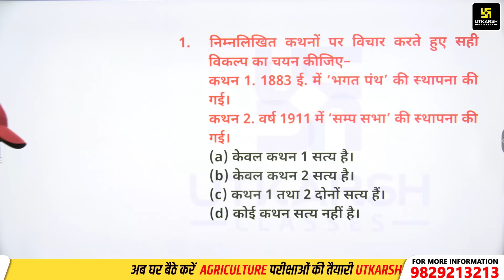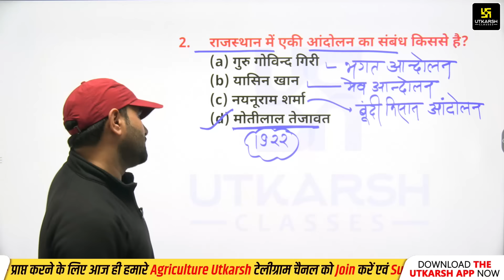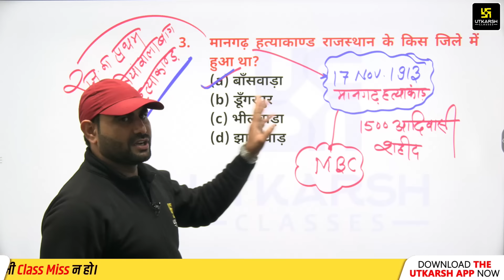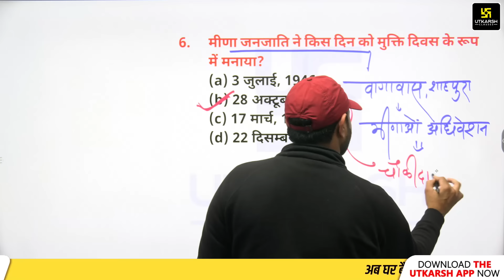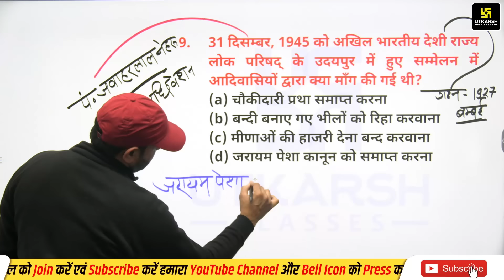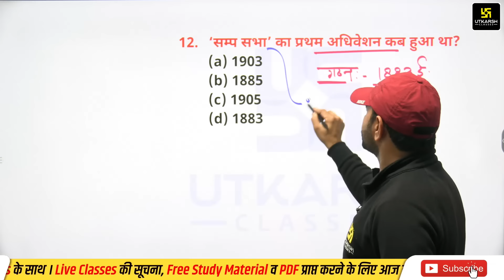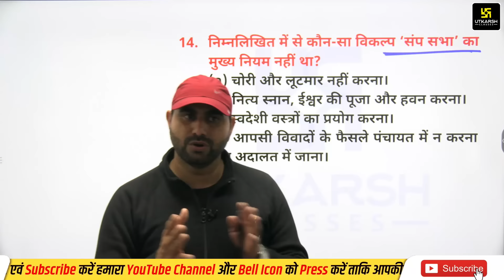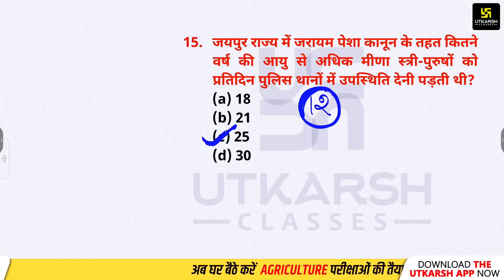राजस्थान में जनजाति आंदोलन | Imp MCQs #39 | Rajasthan History | Pashu Paricharak Bharti 2023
राजस्थान में किसान आंदोलन | Imp MCQs #39 | Rajasthan History | Pashu Paricharak Bharti 2023 |

प्रिय विद्यार्थियों आज के इस विशेष Live Session में Naresh Sir द्वारा पशु परिचर भर्ती Part -A Rajasthan history से संबंधित Most Important MCQs का अध्ययन करवाया जा रहा हैं। तो इस विशेष Live Session से 9:30 AM पर जुड़ना ना भूले | अपने सभी मित्रों के साथ जरूर Share करें।

Pashu Parichar new batch( start date 19 jan 2024 )live from jodhpur